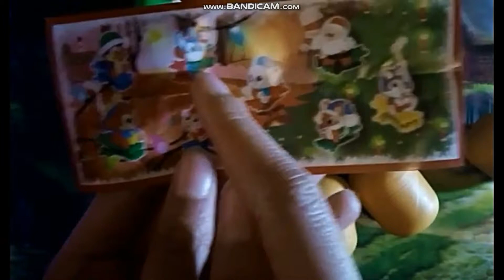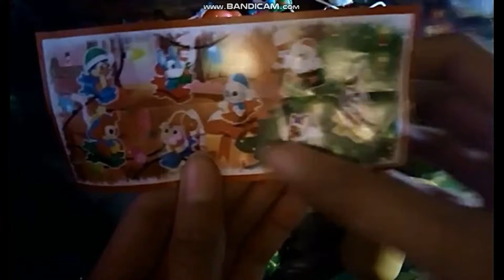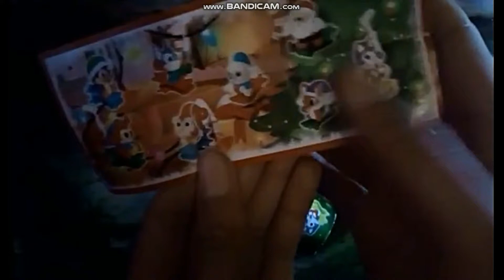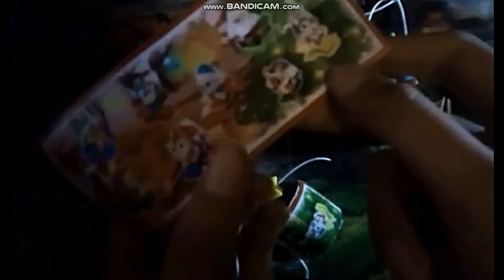~Booster kinders surprise~ Pourquoi son nez fait un mettre de long ?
Coucou les Sukis aujourd'hui on se retrouve pour une nouvelle vidéo de booster de Noël. Pourquoi il a un long nez !!! Bon je vous souhaite un bon visionnage !!
Petite présentation : Je m'appelle Héraïs, je suis une jeune youtubeuse avec 3 chaînes : Nigh'dream une chaîne de nightcore, Dogunicorne une chaîne avec ma meilleure amie et Sukiri une chaîne où je fais des vidéos qui me plaisent ( ex: gaming, cuisine, art plastique, ouverture, bêtisier...) Mes réseaux sociaux: Instagram